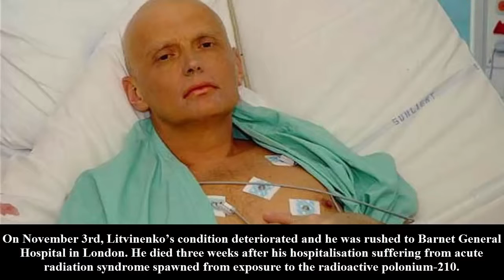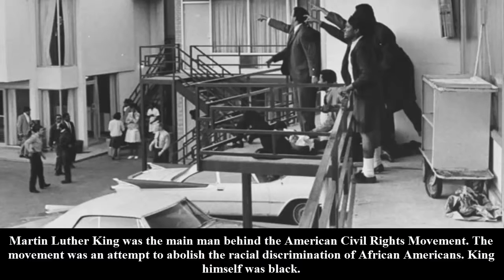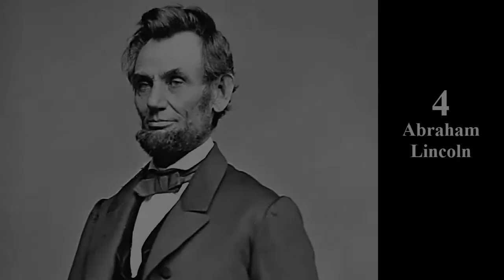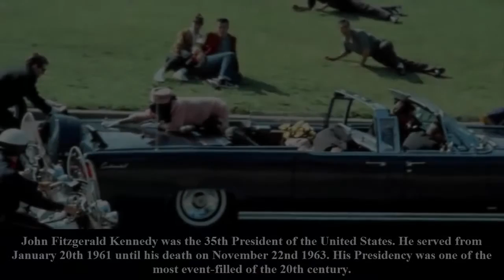Top 10 Most Famous Assassinations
An assassination is a murder of an individual, who is usually a famous celebrity, politician, religious figure or royal. Usually in cases of assassination there is a clear motive – jealousy, political or religious idealism, contract killing, revenge etc. This list outlines the circumstances surrounding the death of 10 of the most famous successful assassinations in world history.

Franz Ferdinand
Julius Caesar
Abraham Lincoln
Martin Luther King Jr.
Malcolm X
Robert F. Kennedy
John Lennon
Lee Harvey Oswald
Alexander Litvinenko